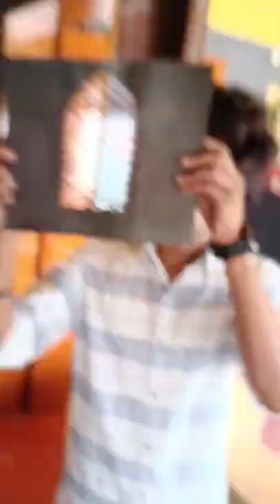Best JEWELLERY photographs Ever | Tape Cassette® | Coimbatore | India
Behind the scenes of the Professional jewellery product photography.

About Team:
* Team tape Cassette has a creatively fullfilled Members with a distinctive style of thinking process.
* Each individual is a professional with highly valuable experience in various stream of creative industry.